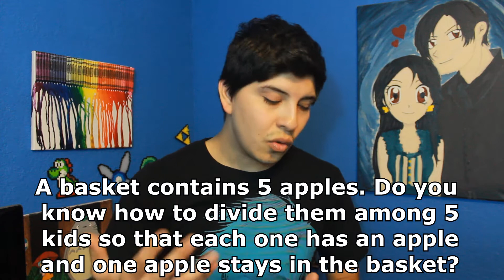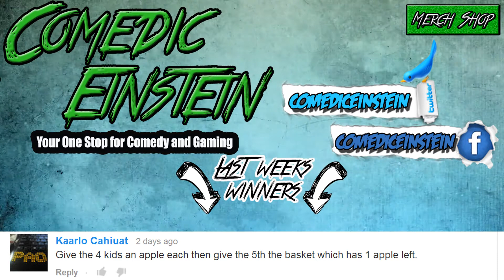Riddle Me Wednesdays #55